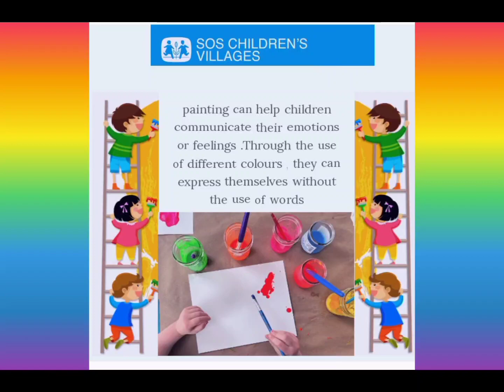Different kind of productive activities @SOS HERMANN GMEINER SCHOOL KARACHI ✔️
SOS KARACHI OFFICIAL CHANNEL

We believe that a good education is the greatest gift we can give to our children and for this purpose we establish schools in conjunction with every SOS Children's Village. These schools provide quality education, not only to our children but also to underprivileged children from the local community.

These children far outnumber the SOS children and thus these schools serve a dual purpose- they enable our children to integrate with the local community as well as contribute to the vital sector of education. List of SOS Hermann Gmeiner Schools in different cities across Pakistan.

SOS Hermann Gmeiner School & College، Tariq Bin Ziyad Colony Shah Faisal Colony, Karachi, Karachi City, Sindh 74200